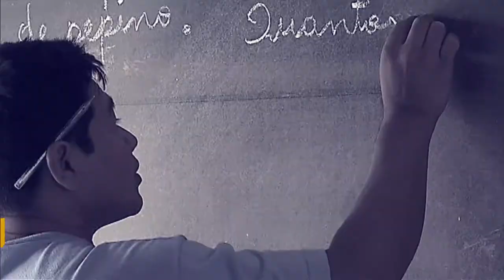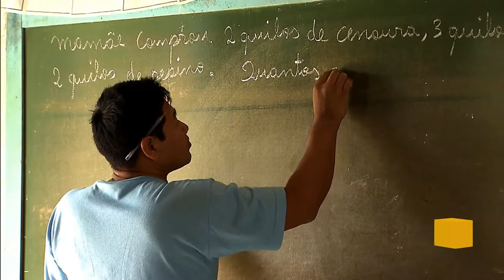Ministro Gilberto Kassab fala sobre o decreto que impulsionará a ciência no Brasil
POR DENTRO DO GOVERNO - 10.01.18: A ciência brasileira vai ter um marco legal. Durante o programa Por dentro do Governo, o ministro Gilberto Kassab, da Ciência, Tecnologia, Inovações e  Comunicações. Falou sobre o decreto que vai dar retaguarda e impulsionar a ciência no Brasil."